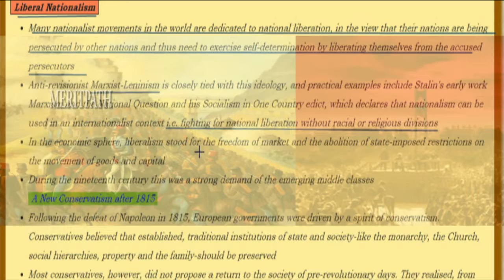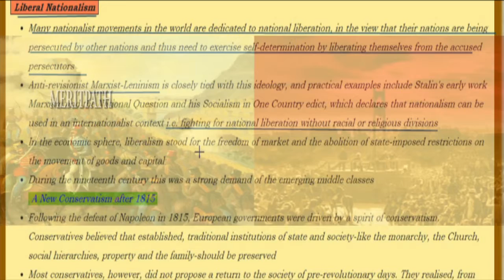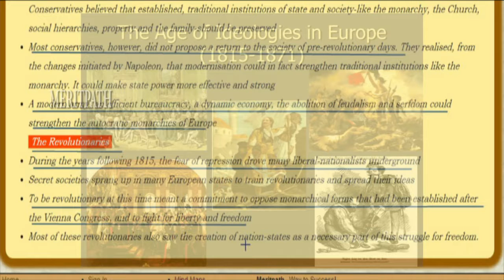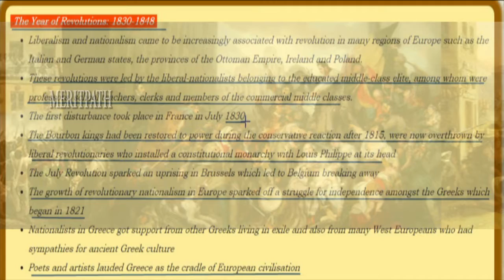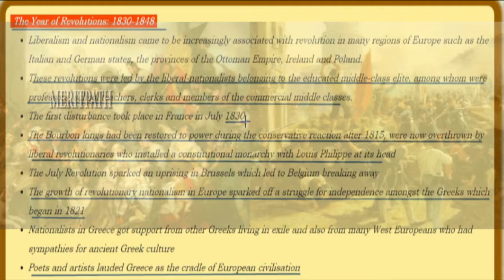10 Class CBSE X Social THE RISE OF NATIONALISM IN EUROPE PART 2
10 Class CBSE X Social THE RISE OF NATIONALISM IN EUROPE PART 2.